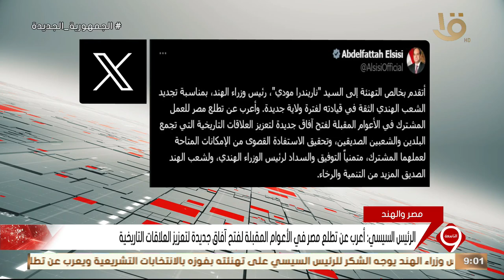نشرة التاسعة | الرئيس السيسي يهنئ رئيس وزراء الهند ناريندرا مودي لفوزه بولاية جديدة